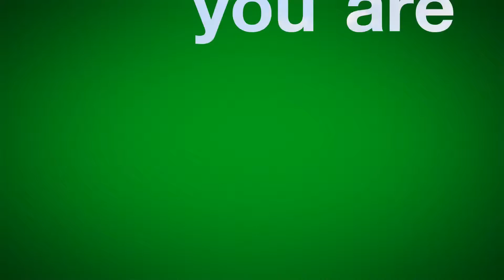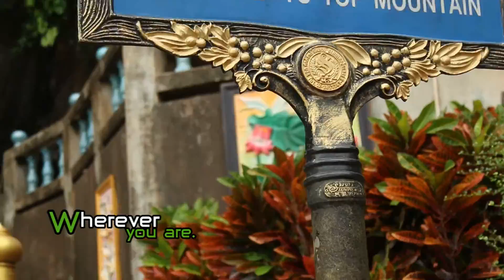รายการ Wherever You Are พาเที่ยวจังหวัดกระบี่ S02EP10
รายการท่องเที่ยวแบบสบายๆตอบทุก Life Style ของทุกคน เที่ยวที่ไหนทำอะไร หาของอร่อยๆ พักแบบชิวๆดีๆมีระดับกับรายการ Wherever you are

O - Pa Television, Thailand's premier Television and Corporate Video Production company.